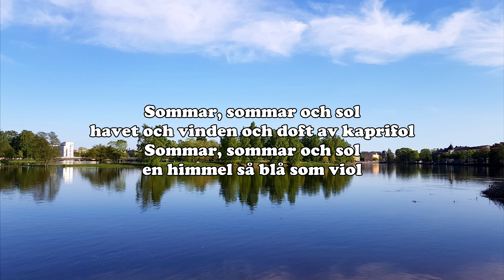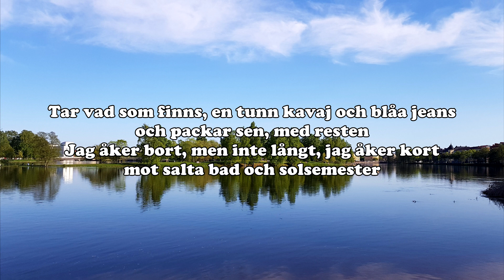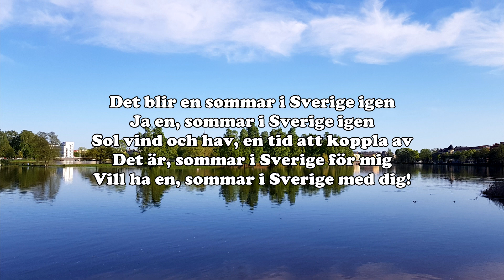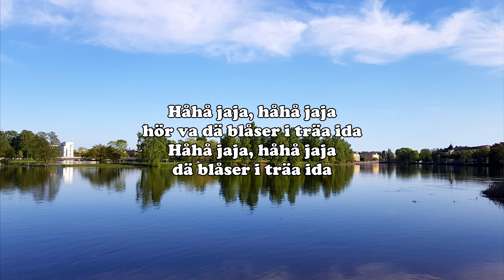Sommar-medley (Sven-Ingvars)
En hyllning till bandet som satte Värmland på kartan, och låtarnas alla låtskrivare. Tre sommarklassiker ur Sven-Ingvars repertoar sammanslagna i ett sommar-medley!

Copyright: Muserk Rights Management